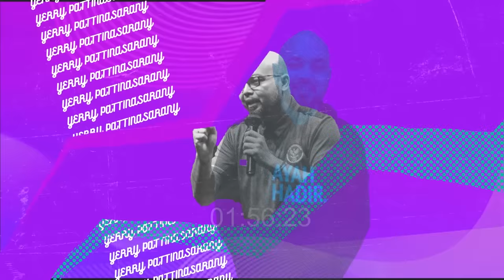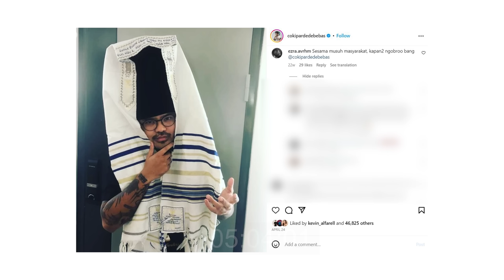COKI PARDEDE TERTARIK DENGAN YAHUDI ?? MAU LOGIN BAKAL FIX DITOLAK!! Safe Space Ep 13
COKI PARDEDE BRIAN SIAWARTA DAN YERRY PATTINASARANY bersama Ezra penganut kepercayaan Yahudi. Banyaknya stigma negatif maupun persepsi buruk bagi para penganut Yahudi bahkan seringkali diasingkan. Namun isu ini timbul karena sebuah kesalahpahaman. Yahudi juga sangat beragam dalam mengekspresikan keagamaan dan spiritualitas..
UNTUK KAMU YANG INGIN MENGETAHUI LEBIH LANJUT LANGSUNG AJA Selengkapnya hanya di safe space..